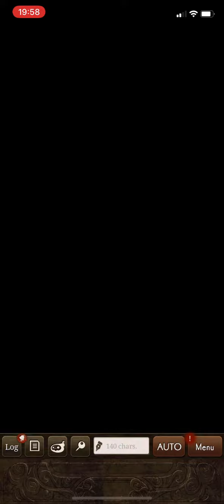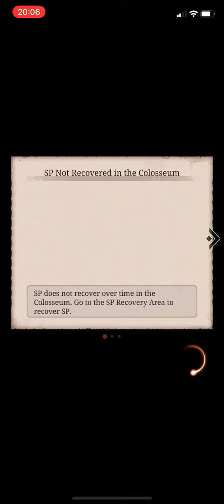08/05/22 - vs LePilier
As it is Mother’s Day in the US, and other regions. We decided to take a rest day, well as much as you can with our diehard players.